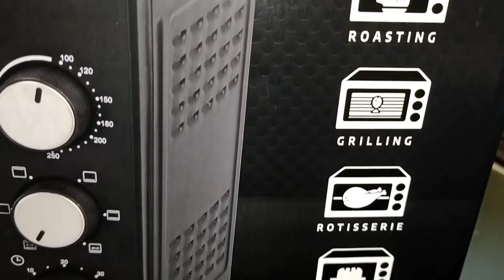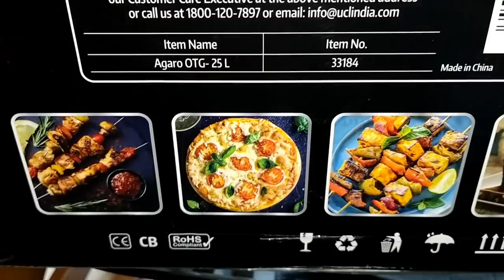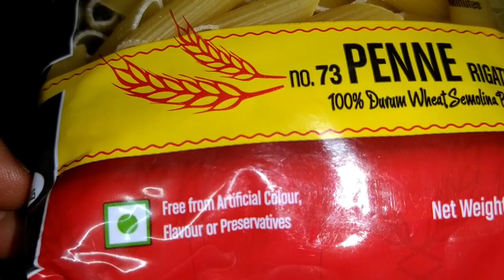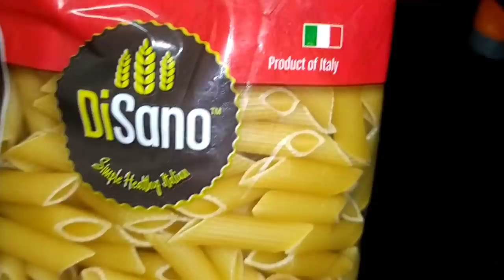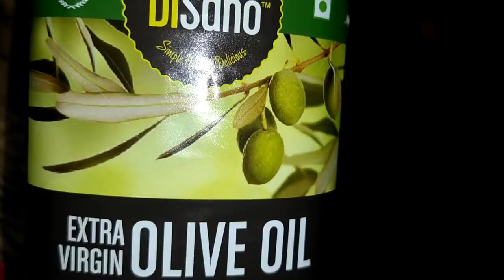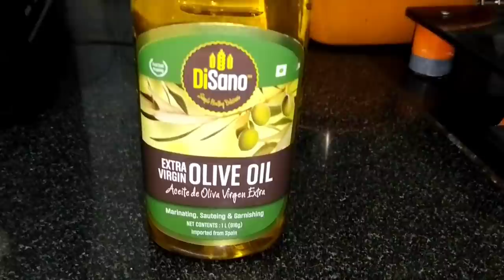My morning 4:30am - 12pm routine || Home Cleaning || Disano Pasta || Disano Extra Virgin olive oil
My morning 4:30am - 1pm Afternoon routine || Home Cleaning || Disano Pasta || Disano Extra Virgin olive oil

DiSano Extra Virgin Olive Oil :-

DiSano Wheat Pasta:-

Agaro Marvel 25-Liter OTG:-

Agaro Ninja Chopper 650ml :-

Hii friends.. in this video I have shared my morning 4:30 - 1routine.. today I made dosa for breakfast & I shared my new agaro OTG
I prepared veg backed pasta for Lunch.

My morning 4:30 - 1pm routine
Telugu Mom
Telugu Mom Recipe's
Everyday morning morning routine
Home cleaning routine
Indian vlogger
Agaro marvel oven toaster
Agaro ninja pro mini hand chopper
Disano pasta
Kid's Lunch Box Ideas for school
Indian breakfast routine
Busy mom
Breakfast
Indian
Tiffin
Lunch
Vlog
Telugu youtuber
Veg backed pasta recipe
Pasta recipe
Everyday Pooja routine
Pooja room organisation